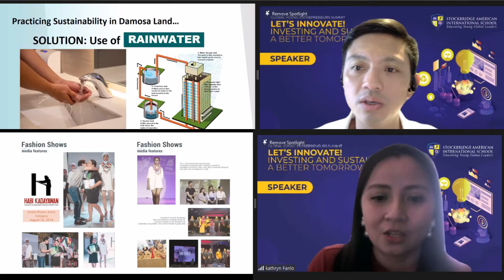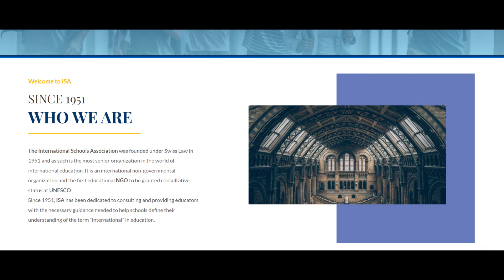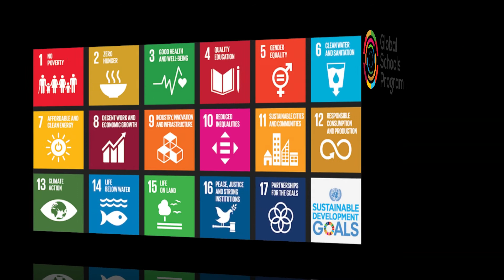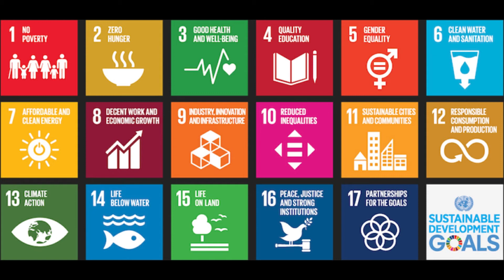Grades 4-6 Program Highlights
Stockbridge American International School is the FIRST AND ONLY International School in Davao City with a complete Early Childhood program from 6 months to 4 years old and offerings from Kinder to Junior High School.